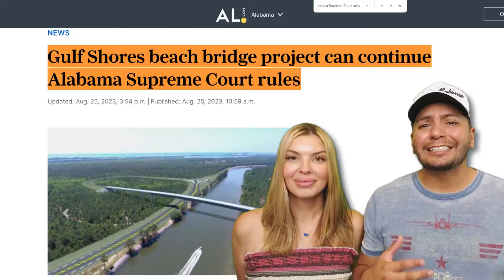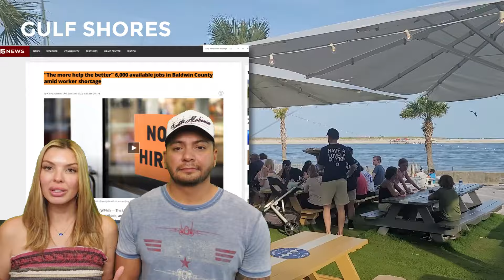Why People Avoid Gulf Shores Alabama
Gulf Shores, Alabama is undoubtedly a beautiful coastal town with its stunning beaches and warm weather. However, for some potential residents, there are factors that make them think twice about calling Gulf Shores home. In this video, we delve into the reasons why some people choose to avoid living in Gulf Shores, particularly focusing on home prices, the impact of tourism, job opportunities, and the prevalence of vacation rentals.

Home Prices: Gulf Shores is a sought-after destination, and this popularity has driven up home prices in recent years. We'll discuss how the real estate market can be challenging for those on a tight budget, and why this might deter some from making a permanent move to this picturesque area.

Tourism: Gulf Shores is a haven for tourists, attracting visitors from all over. While this is a fantastic aspect of the city, we'll explore how the high influx of tourists can influence the day-to-day life of residents, including crowded beaches and traffic congestion.

Jobs: Employment opportunities are a crucial consideration for anyone thinking of relocating. We'll take a closer look at the job market in Gulf Shores and why it might not be as robust as some would hope, which could be a significant factor in their decision-making process.

Vacation Rentals: The prevalence of vacation rentals can impact the sense of community and the local housing market. We'll examine the pros and cons of having numerous vacation rentals in the area and how it can affect the overall living experience.

CHAPTERS

0:00 Introduction
0:30 Home Prices
1:32 Foley, Alabama
1:34 Robertsdale, Alabama
1:37 Loxley, Alabama
1:39 Other Concerns
1:57 Insurance Costs
2:25 Tourism
2:55 Annual Shrimp Festival
4:19 Traffic
4:44 Vacation Rentals
5:27 Jobs
6:21 Baldwin County, Alabama
6:35 Conclusion

Tony & Jessica Martinez - Your Real Estate Fam, (R) Realtors
eXp Realty